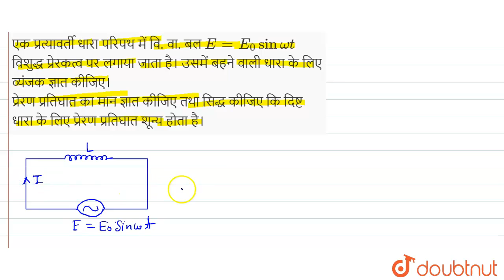एक प्रत्यावर्ती धारा परिपथ में वि. वा. बल E = E_(0)sinomegat विशुद्ध प्रेरकत्व पर लगाया जाता है।...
एक प्रत्यावर्ती धारा परिपथ में वि. वा. बल E = E_(0)sinomegat विशुद्ध प्रेरकत्व पर लगाया जाता है। उसमें बहने वाली धारा के लिए व्यंजक ज्ञात कीजिए। प्रेरण प्रतिघात का मान ज्ञात कीजिए तथा सिद्ध कीजिए कि दिष्ट धारा के लिए प्रेरण प्रतिघात शून्य होता है।
Class: 12
Subject: PHYSICS
Chapter: प्रत्यावर्ती धारा
Board:Madhya Pradesh Board

👉 Have Any Query? Ask Us.